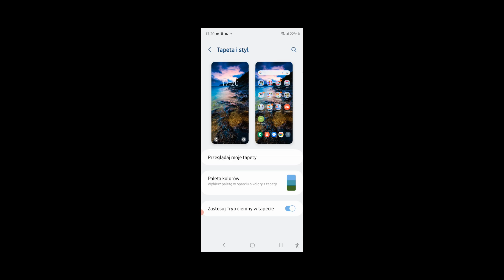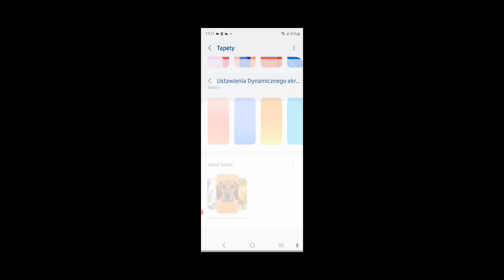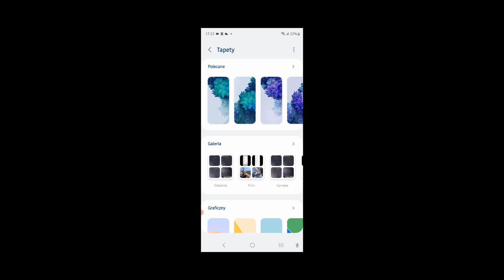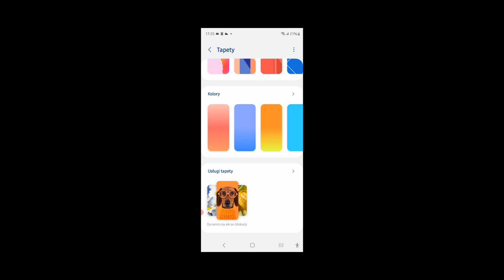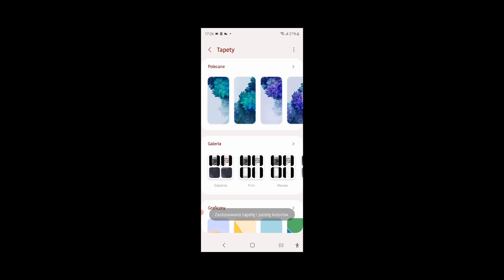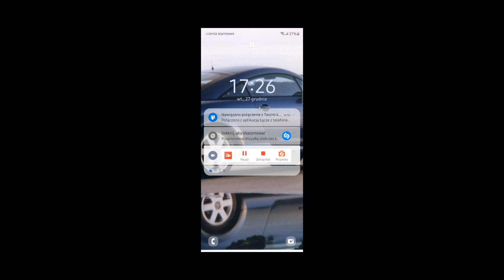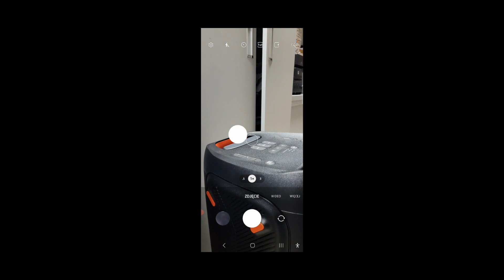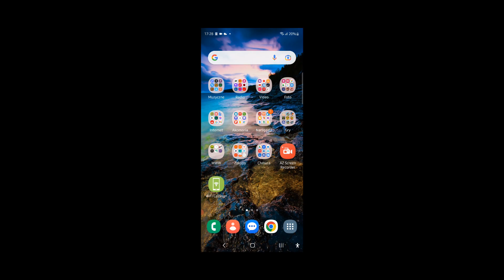Jak stworzyć własny zestaw tapet dynamicznych w One UI 5 GALAXY S20 FE 5G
W tym video chciałbym Wam przedstawić sposób na stworzenie własnego zestawu zdjęć i tapet do funkcji "Dynamiczne tapety" w nakładce One UI 5 (Android 13). Robię to na moim Daily Phone'ie, którym jest Galaxy S20 FE 5G.